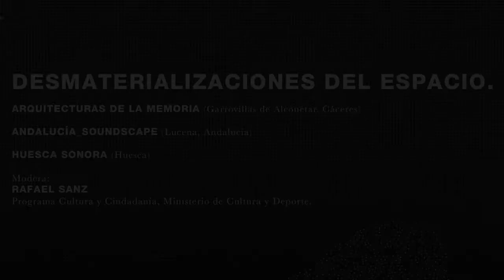Desmaterializaciones del espacio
23 y 24 de octubre de 2019
Casa del Lector e Intermediae, Matadero Madrid
-Alfredo Miralles. Arquitecturas de la memoria (Garrovillas de Alconétar, Cáceres)
-Juan Cantizzani. Andalucía_Soundscape (Lucena, Andalucía)
-Marta Javierre. Huesca Sonora (Huesca)
-Modera: Rafael Sanz. Programa Cultura y Ciudadanía, Ministerio de Cultura y Deporte.